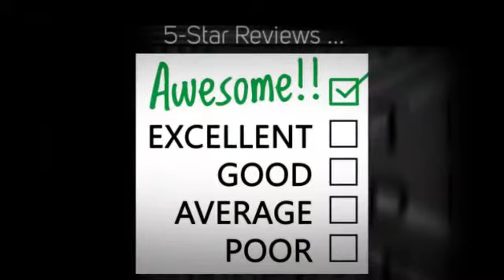Desirable Manners for For Every Staff of Rockville's Medical Offices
Searching for a Local Medical Office Cleaning Company in Rockville, MD area?

- Office Buildings
- Restaurants
- Medical Facilities
- Universities
- Schools
- Hotels
- Retail Stores
- Car Dealerships
- Day Care Facilities
- Churches
- Multi-Tenant Buildings
- Class A Office Space
- Financial Institutions
- Property Management

100% Satisfaction Guarantee!

- Janitorial Service
- Janitorial Cleaning
- Floor Cleaning
- Floor Care
- Upholstery Cleaning
- Trash Removal

What Areas in Rockville Do We Service?

We Pride Ourselves in Serving Every City and Zip Code in and Around Rockville, MD.